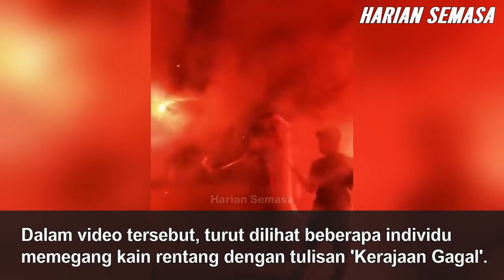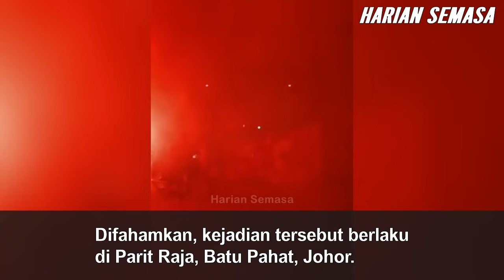VIRAL MAT MOTOR PR0TEST KERAJAAN G4GAL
Kerajaan GAG4L Parit Raja Batu Pahat Johor | Viral Malaysia - Kerajaan G4GAL Trending. Tonton video sehingga habis. Apa komen anda?